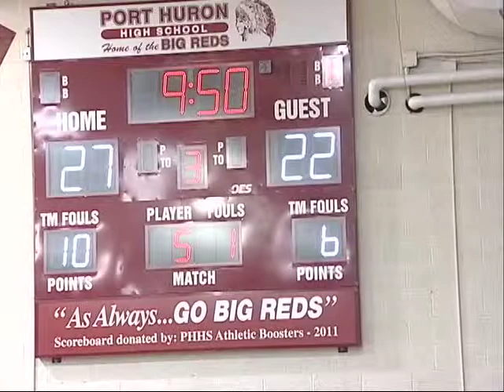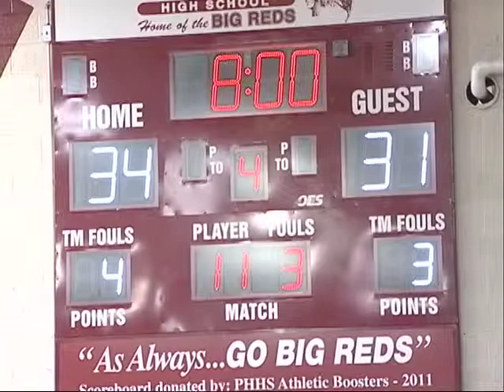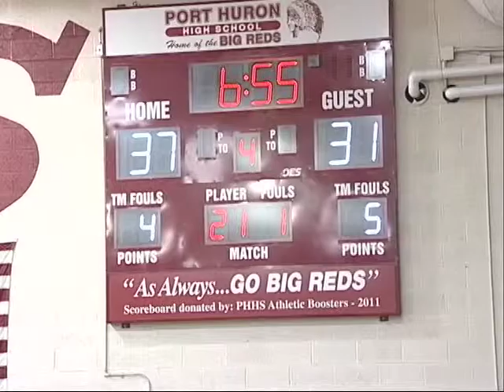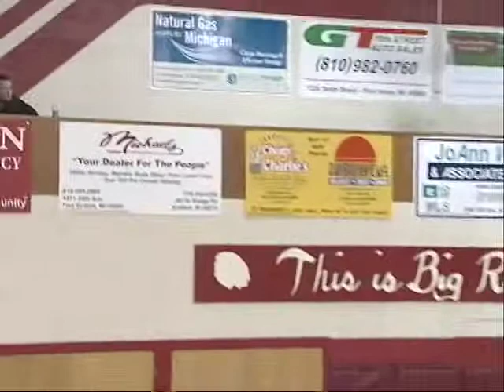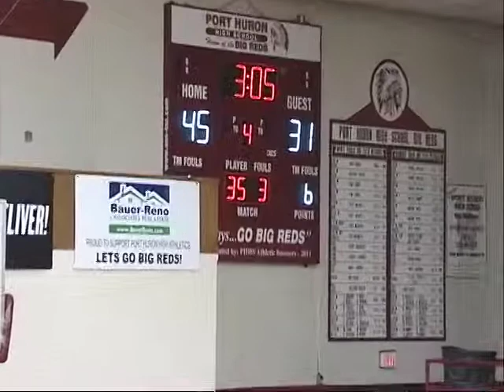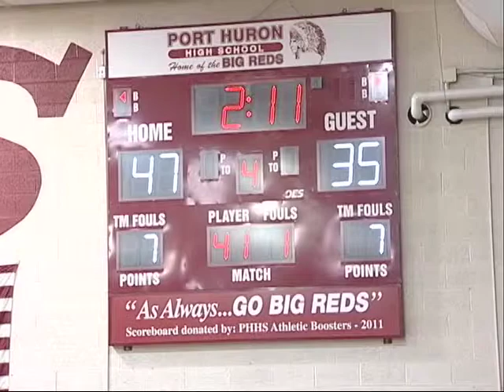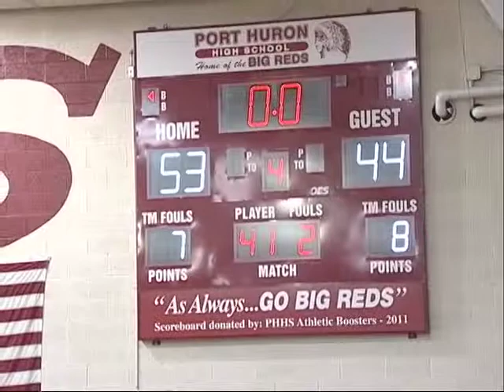Boys Varsity Basketball: PHHS Vs. Utica 1/8/15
The CPHS-6 Production of:
Boys Varsity Basketball:

Port Huron High School Big Reds
Vs.
Utica High School

The event took place on January 8th, 2015.